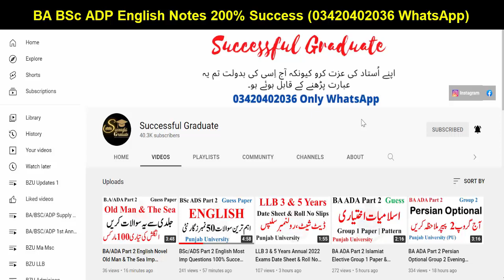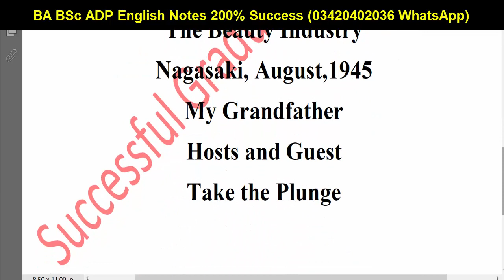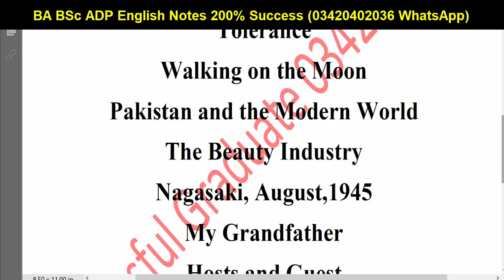BA ADA Part 2 English Most Imp Modern Essays Guess Paper Punjab University | UOS BZU GCUF UOG IUB PU